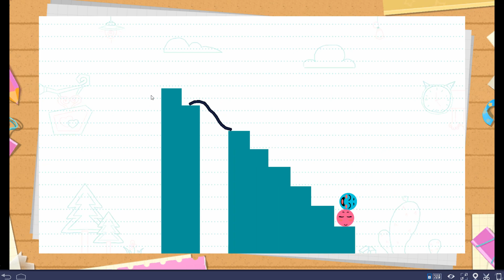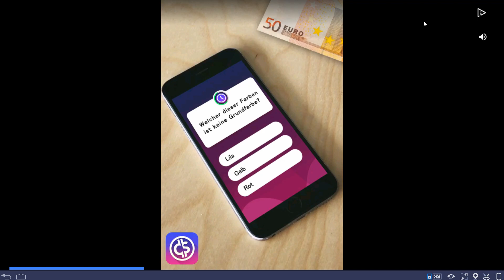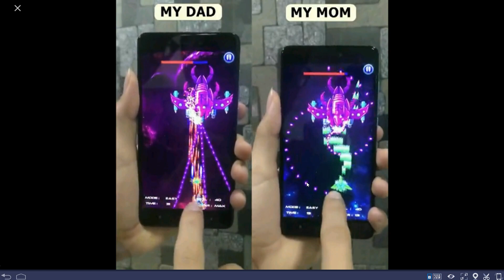LOVE BALLS | Wie gut ist das Handyspiel #02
Wenn euch die Folge gefällt, freue ich mich über eine Bewertung :)!